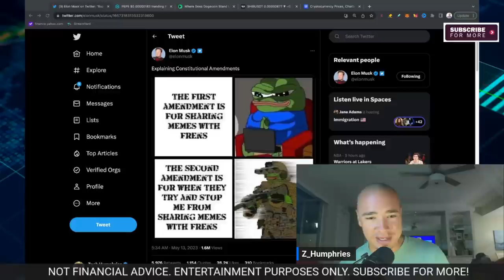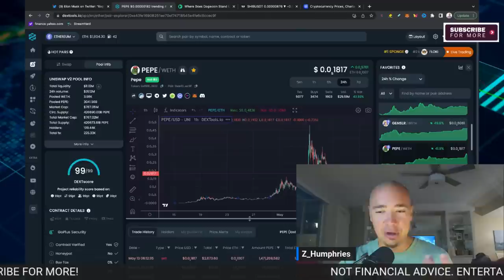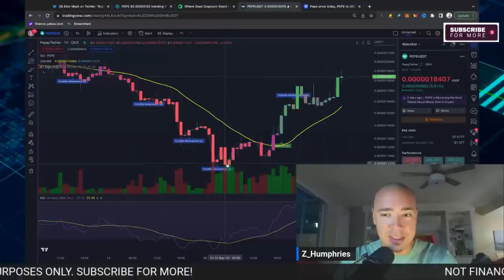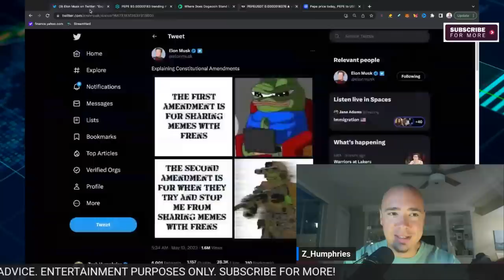Elon Musk Just Tweeted About PEPE COIN! Here we go.